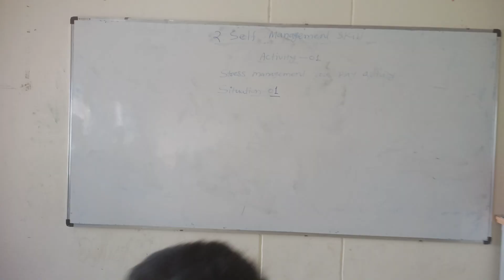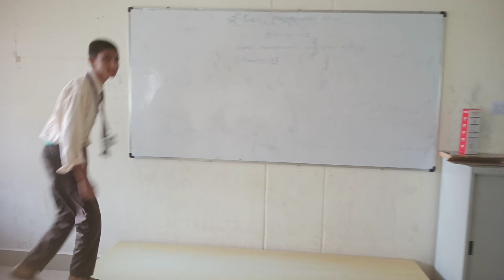Stress Management Activity 2.1 |Situation -01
Role Play Activity.
Employment Skill Ability Sub. AGRICULTURE (408)